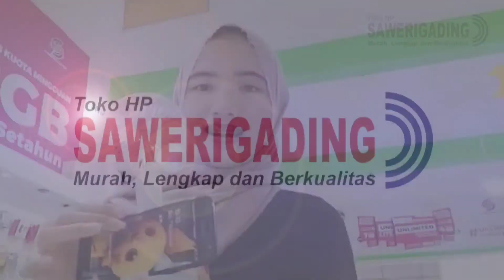KIPAS MURAH MULTI FUNGSI BISA UNTUK PENYANGGA HP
KIPAS MURAH MULTI FUNGSI BISA UNTUK PENYANGGA HP DAPATKAN DITOKO HP SAWERIGADING TERDEKAT.